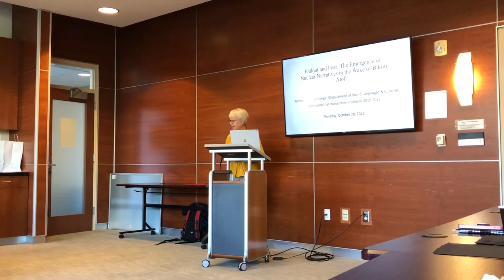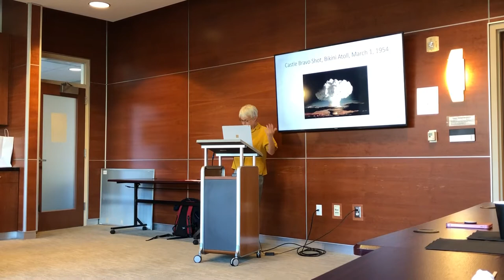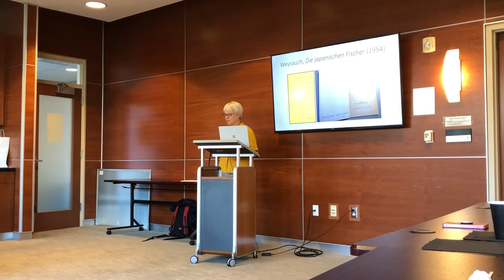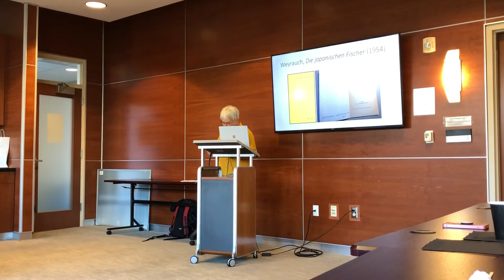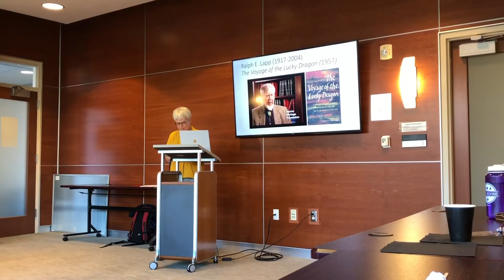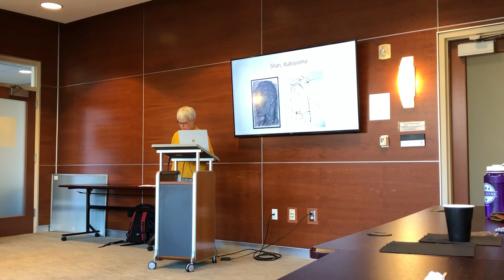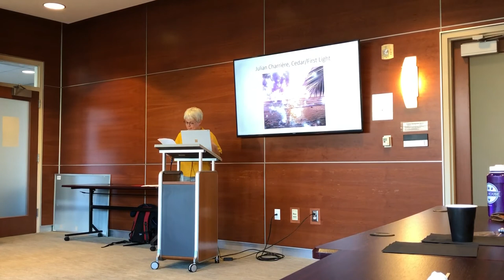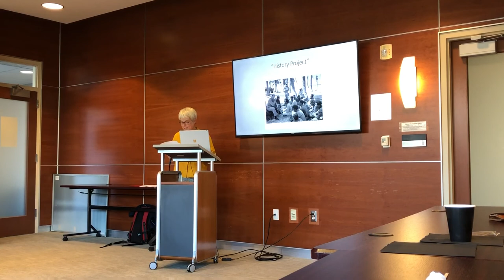EH Research Professor Katharina Gerstenberger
Fallout and Fear: The Emergence of Nuclear Narratives in the Wake of Bikini Atoll / Oct 28, 2021

The nuclear tests conducted at Bikini Atoll (Marshall Islands) by the U.S. beginning in 1946 - most significantly the hydrogen bomb explosion on March 1, 1954 - that exposed a group of Japanese fishermen to radiation made the world aware of the dangers of radioactive fallout. Writers and filmmakers were among those who responded to the threat. Using examples from different countries, including Germany, the U.S., and the Marshall Islands, Dr. Gerstenberger traces the emergence of nuclear narratives that originated with the tests at Bikini Atoll. Awareness of fallout as a global threat came before attention to the effects of radiation on local populations and sites. As the global and the local are more closely connected than ever, artists reverse the perspective by turning their attention to those who suffer the consequences to this day.